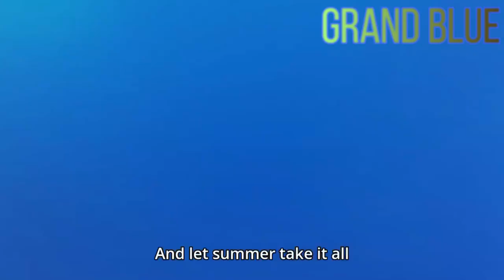Top 10 Anime On Amazon Prime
Here is my list to the top 10 anime on Amazon prime, You are looking for some good anime to watch on the platform, i got you coverd with this top 10 anime to watch on amazon prime, hope this list helps you guys out!